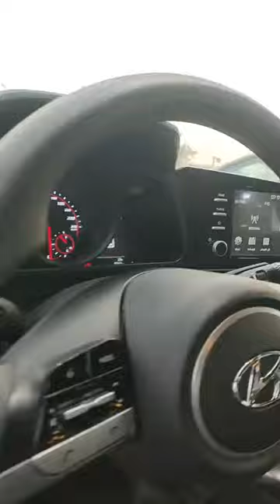افضل واكبر تشكيلة سيارات كسر الزيرو تخليك متركبش زيرو تاني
سيارات كيا جراند سراتو 2020
سيارات اسكودا 2018
فيات تيبو 2021
تيوتا كرولا 2015
اوبل 2016
هيونداى 2019
كيا ريو سيدان 2014
مرسيدس 2001
هيونداى اكسنت 2015
كيا سراتوا 2015
نيسان صنى 2022
نيسان صنى 2020
شيفروليه اوبترا 2020
شيرى تيجو 2017
نيسان قشقاي 2015
شيفروليه افيو 2017
كيا بيكانتو 2011
كيا بيكانتو 2016
كيا بيكانتو 2008 منول
كيا بيكانتو 2015
سيارات شاهين 2001
سيارات شاهين 2004
كيا كارنز 2015
كيا سول 2017
كيا سبورتاج 2015
كيا سبورتاج 2014
هيونداى توسان 2021
رينو سانديرو 2021
رينو ستيب واى
✅لوعجبك المحتوي وحبيت تشترك في القناة اتفضل اضغط على اللينك التالى